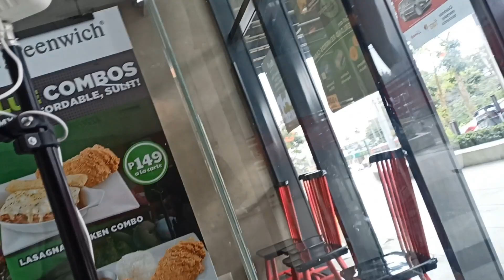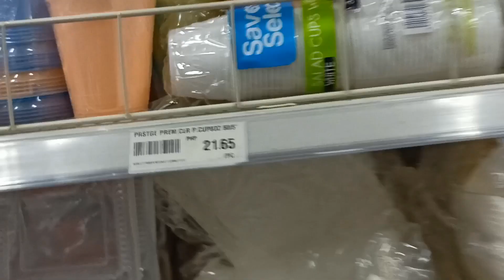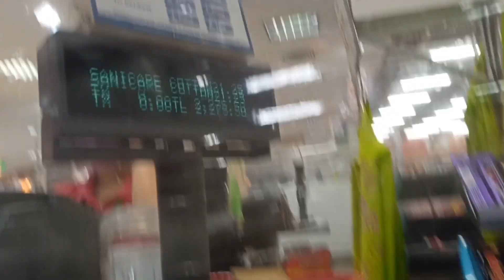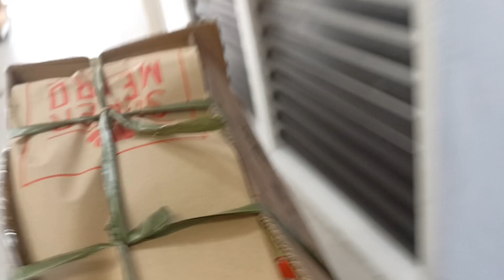Nagrocery sa Metro